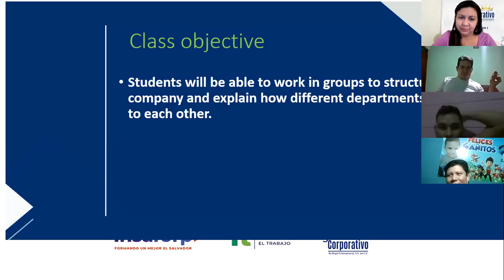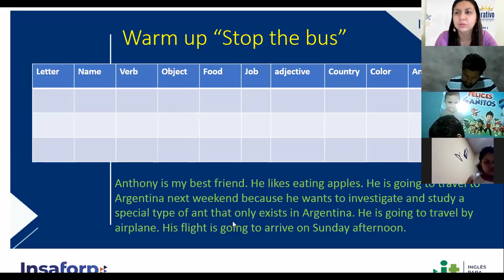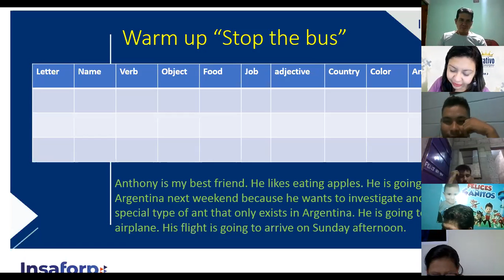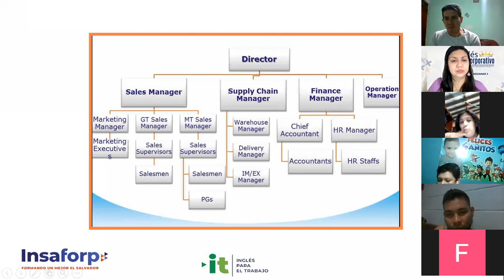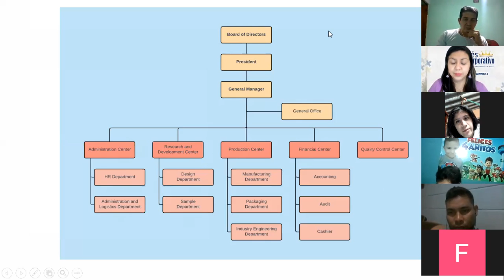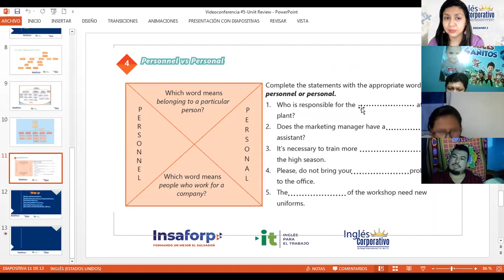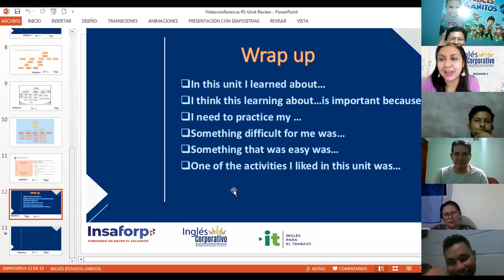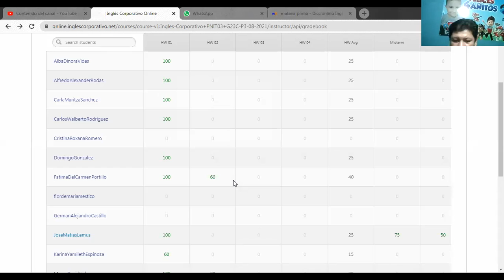Ingles Corporativo-Videoconferencia #5 Unit 1 Review and Practice